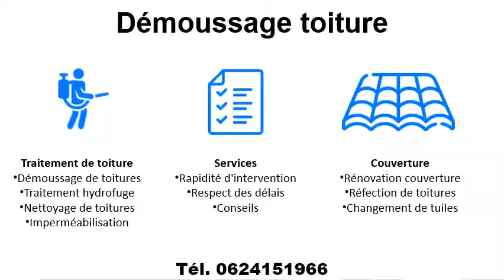démoussage de toiture à Arenthon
Pour un démoussage de toiture, contactez l’entreprise Ruaud !